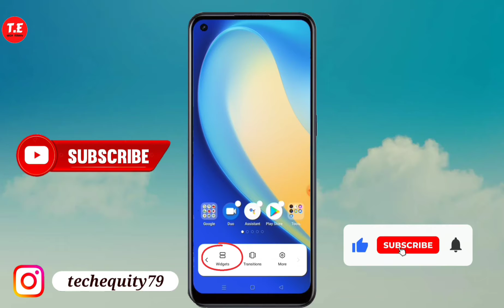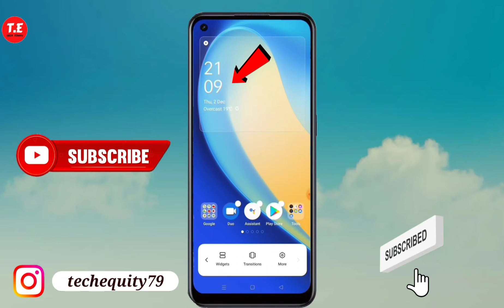Realme 9 me date & time setting kaise kare | Realme 9 me home screen par date & time kaise add kare